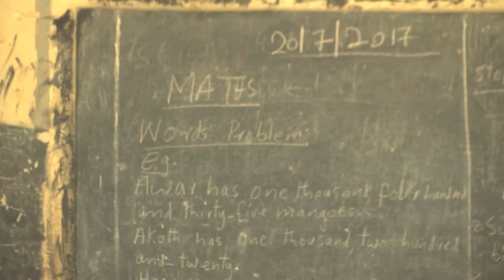Severe hunger may fuel fresh violence in Eastern Equatoria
The people of Lafon County are suffering.

Not from the same levels of violence as other parts of South Sudan, but from a severe food shortage, with many of the residents of this small Eastern Equatorian community experiencing extreme hunger on a daily basis.

The drought and dry spell have ruined their traditional crops, such as sorghum. At this time of year, these crops would typically have already been harvested. However, heat and less rain than usual has forced local farmers to replant their crops two or three times.

Some say the solution to ending hunger in the region is to encourage the cultivation of a variety of crops rather than relying on those traditionally planted.

The food shortage has affected the children of Lafon the most. At times, schools have been forced to close because the children are too hungry to attend. However, 11 schools recently reopened following the delivery of food assistance from the World Food Programme (WFP).

Food security issues and low salaries have led to a lack of teachers willing to work in the area. Half of those teachers who do remain are not professionals, but rather local volunteers dedicated to providing a better future for the children. The issue of hunger is discussed with pupils who are urged to help their parents on the farm.

An integrated team from the United Nations Mission in South Sudan (UNMISS) visited Lafon to monitor and report on the situation and to build confidence among the community.

While the area is experiencing relative calm compared to other parts of South Sudan, the Lafon community says continuing food insecurity in an unpredictable environment could incite violence and fuel conflict, putting at risk lives and hope for a better future.